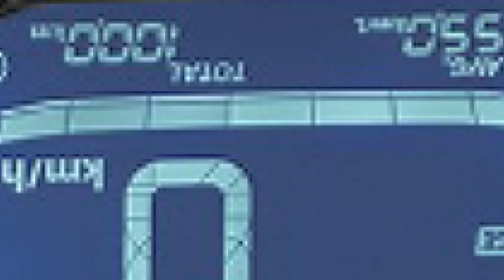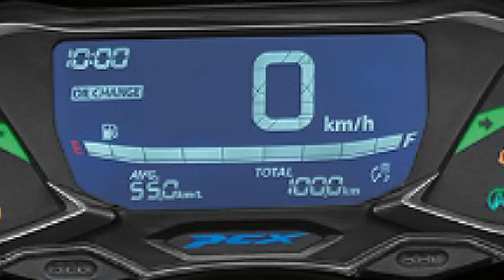เปิดตัว New Honda PCX 160 ในไทย อย่างเป็นทางการ!